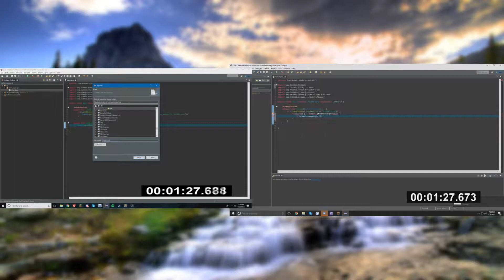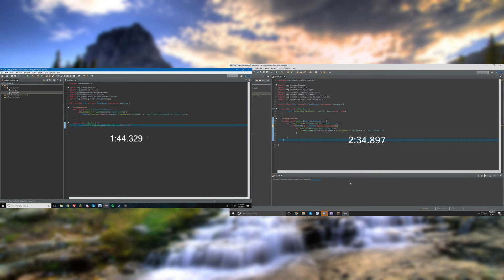Side by side speed code of Staff Join Notify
Right = 2018
Left = 2017